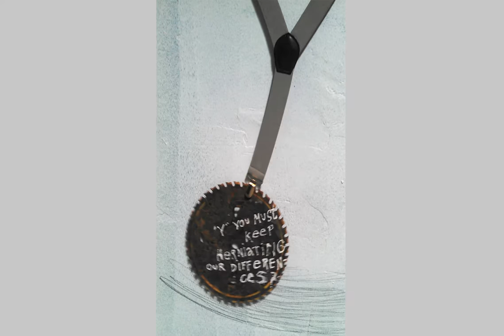QUITTERS COMFORT at Cricket Engine Gallery 2013 interactive installation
"Why do you have to keep herniating our differences?" interactive installation at QUITTERS COMFORT at Cricket Engine Gallery 2013  by Jakub Kalousek